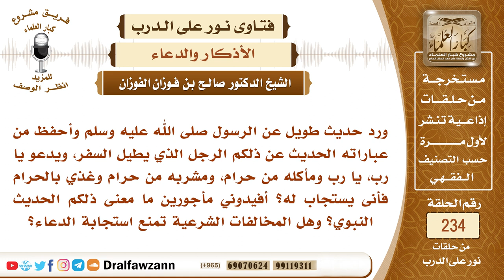4074- ما معنى ما ورد من حديث الرجل يطيل السفر يدعو يا رب ومأكله ومشربه حرام، فأنى يستجاب له؟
السؤال: ورد حديث طويل عن الرسول صلى الله عليه وسلم وأحفظ من عباراته الحديث عن ذلكم الرجل الذي يطيل السفر، ويدعو يا رب، يا رب ومأكله من حرام، ومشربه من حرام وغذي بالحرام فأنى يستجاب له؟ أفيدوني مأجورين ما معنى ذلكم الحديث النبوي؟ وهل المخالفات الشرعية تمنع استجابة الدعاء؟
الجواب: هذا الحديث على ظاهره وهو أن الذي يأكل الحرام ويتغذى بالحرام أو يلبس الحرام أو يستعمل الحرام فإنه لا يقبل منه دعاء، لأن من شروط قبول الدعاء أن يأكل الإنسان من حلال، ولما قال أحد الصحابة للنبي صلى الله عليه وسلم ادعوا الله أن يجعلني مجاب الدعوة، قال له أطب مطعمك تستجب دعوتك، وفي هذا الحديث (يمد يديه إلى السماء يا رب يا رب، وملبسه حرام ومطعمه حرام ومشربه حرام وغذي بالحرام) قال صلى الله عليه وسلم (فأنَّى يستجاب لهذا) هذا استبعاد منه صلى الله عليه وسلم لقبول هذا الذي يتغذى بالحرام ويلبس الحرام ويشرب الحرام فإن هذا يحول بينه وبين قبول الدعاء، نسأل الله العافية، وهذا خطر عظيم، إذا كان أكل الحرام يحجب الدعاء عن الله سبحانه وتعالى ولا يستجيبه، والعبد لا يستغني عن ربه طرفة عين، فأكل الحرام يقطع الصلة بينه وبين ربه، هذا خطر عظيم، يجب على المسلمين أن يتنبهوا له وأن يتحاشوه ويبتعدوا عنه وأن يطيبوا مطاعمهم من الحلال والكسب الطيب ويتجنبوا المحرمات وكسب الحرام لأن هذا يترتب عليه أمر عظيم مع أن المسافر في سفره وما يلقاه من التعب وشغف العيش والانكسار مظنة إجابة الدعاء لفقره وحاجته ومظهره ومع ذلك عارض هذه الحالة عارضها أكل الحرام، اجتمع عنده موجب ومانع، حالته السفرية تسبب قبول دعائه وأكله الحرام يمنع قبول دعائه، فغلب المانع والعياذ بالله على السبب، فهذا مما ينبه المسلمين إلى هذا الأمر الخطير أن يتجنبوا المكاسب المحرمة والمطاعم المحرمة والمشارب المحرمة والملابس المحرمة وجميع وجوه الحرام أن يتجنبوها لئلا يحال بينهم وبين قبول الدعاء.
السيرة الذاتية :
للاشتراك في قناة الشيخ صالح الفوزان

11_الشيخ صالح آل